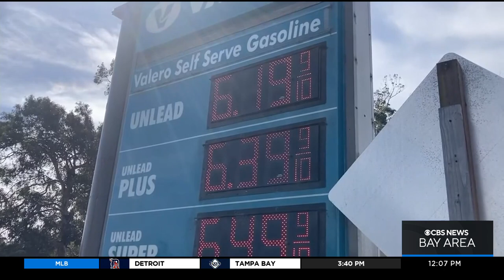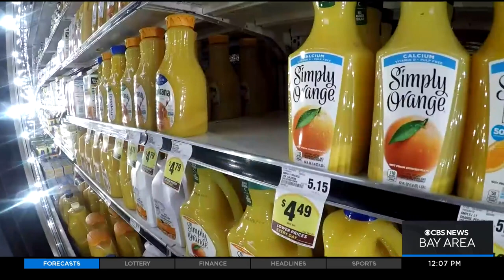Bay Area residents cope with increasing cost of groceries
Jocelyn Moran reports on Bay Area residents seeing highest food prices at grocery stores in years (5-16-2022)